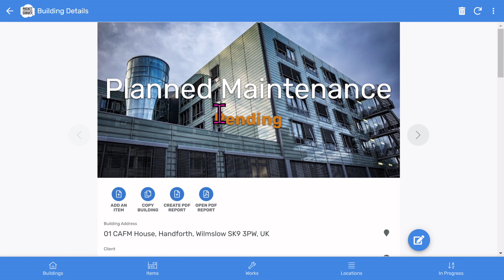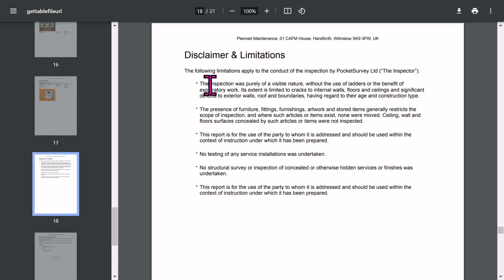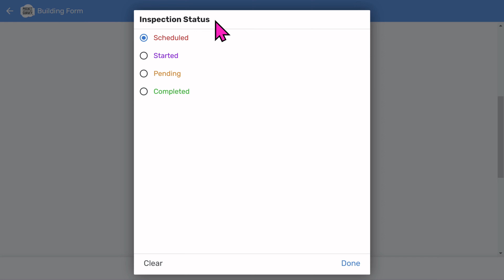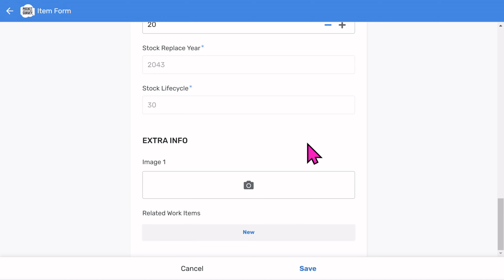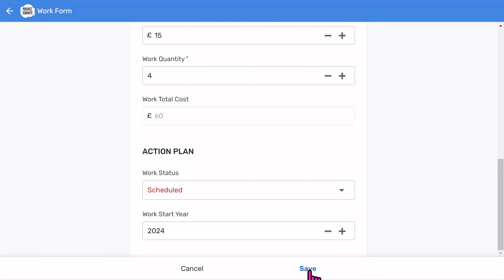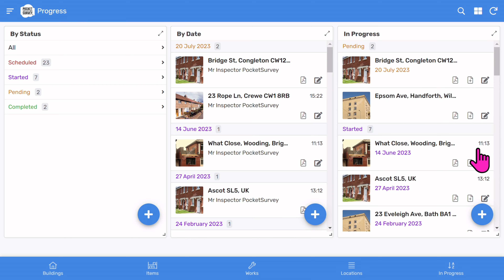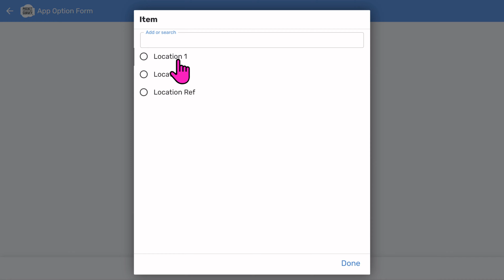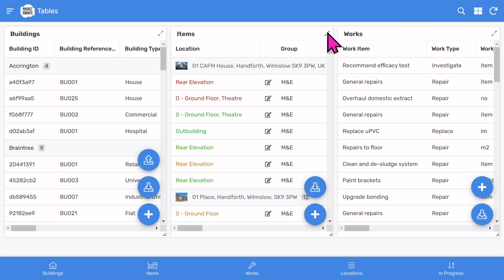💥 Planned Maintenance Surveys With PocketSurvey Surveying Software 💥 Training Video 💥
for the latest Mobile Building Surveying software videos, reports and screenshots. Available for Apple, IOS, Android, Windows and Chromebooks.

This cloud-based Planned Maintenance Surveying software for iPad, iPhone, Android and Browsers will save you a lot of time by streamlining your whole building inspection processes.

You can use our demonstrations and free training to learn about more advanced Planned Maintenance Surveying software features. Don't delay. Get into the flow with mobile surveying software.